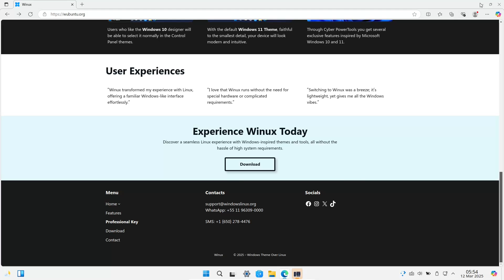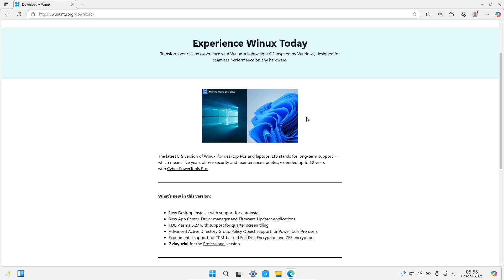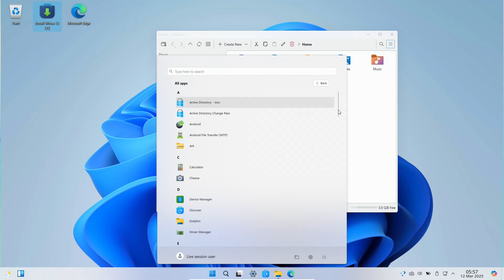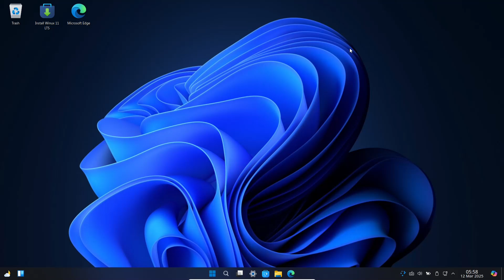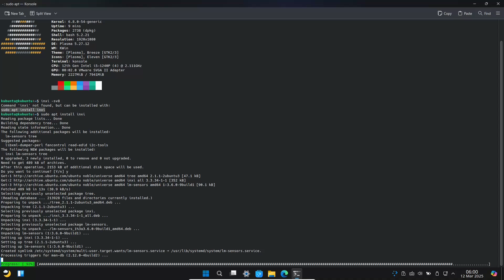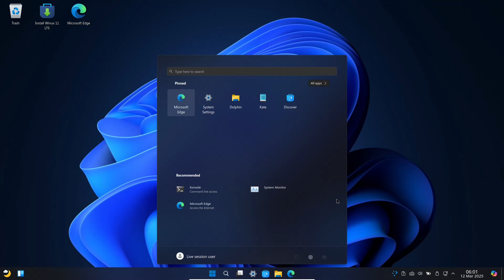Wubuntu: Legal Risk or Linux Win?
Is Wubuntu, the Windows 11-inspired Linux distro, a legal minefield or a Linux breakthrough? We dive deep into Wubuntu, examining its legality, security risks, and ethical dilemmas. Discover if this Windows clone is safe to use and how it compares to reputable Linux alternatives. We'll explore the intellectual property concerns, the potential security vulnerabilities, and the broader debate about imitation vs. innovation in the open-source world. Learn how to navigate the Linux landscape safely and make informed choices. Watch now to understand the controversies surrounding Wubuntu and find secure, reliable Linux distros. Wubuntu Linux Windows11 OpenSource Security TechReview LinuxDistro OperatingSystem"